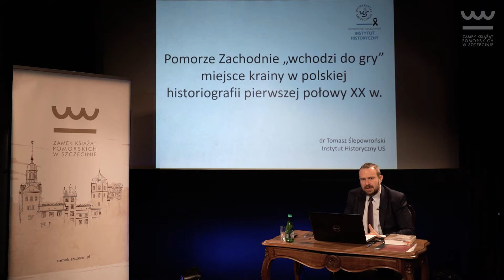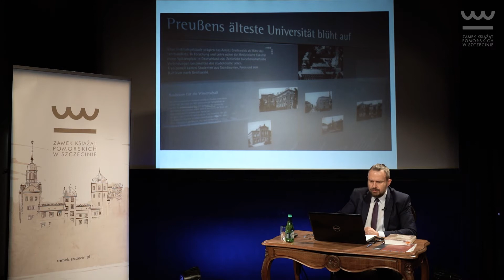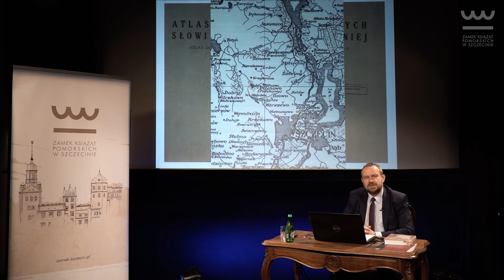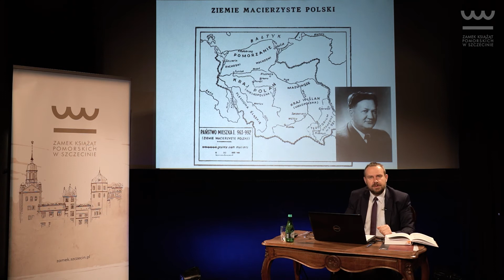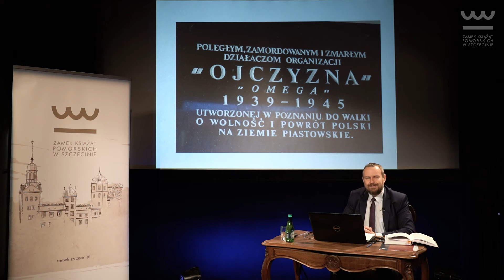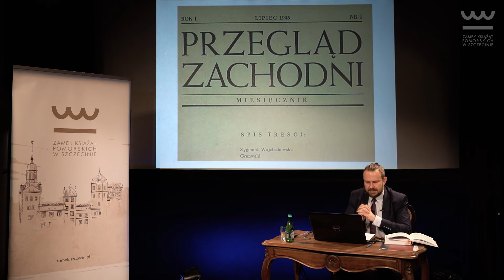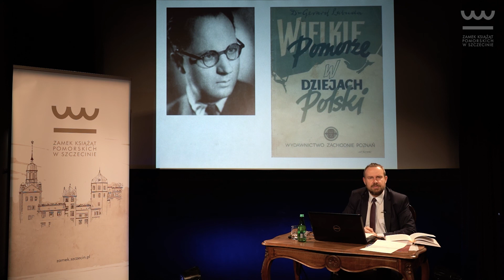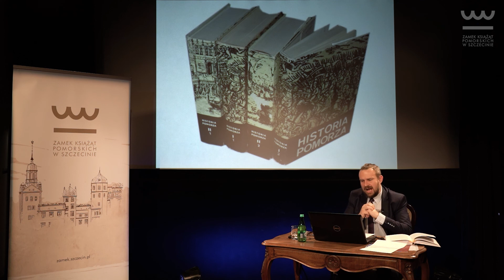Pomorze Zachodnie „wchodzi do gry” – miejsce krainy w polskiej historiografii pierwszej połowy XX w.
Zamkowe Gawędy Historyczne